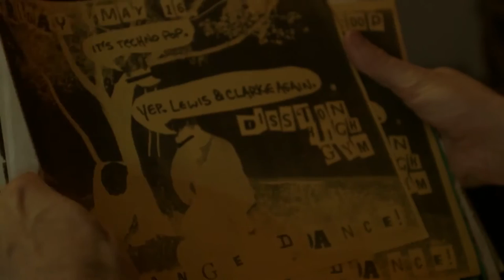11th Cyprus International Film Festival - CYIFF 2016 - Lewis and Klarq - Official Selection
The International Film Festival in Cyprus – CYIFF 2016 is held Under the Auspices of the Municipality of Pafos. The Cyprus International Film Festival (CYIFF) takes place annually, under the umbrella of Cultural International Festivals network. The festival is a non profit organization and it was inaugurated on March 23, 2006 by the Cypriot Minister of Education and Culture Mr Pefkios Georgiades.

The festival is dedicated exclusively to the emerging independent filmmakers who are going to support the screening of their film with their attendance. With the competition section of feature films in the category "Golden Aphrodite" and short films in the category “CYIFF Got Talent", the festival's motto is the following: “The Best of the First!”